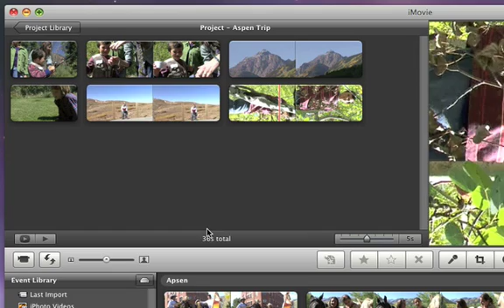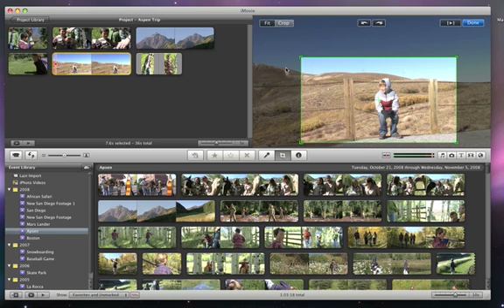009 Apple iLife iMovie Crop and rotate video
009 Apple iLife iMovie Crop and rotate video-us-20090106 r640-10cie